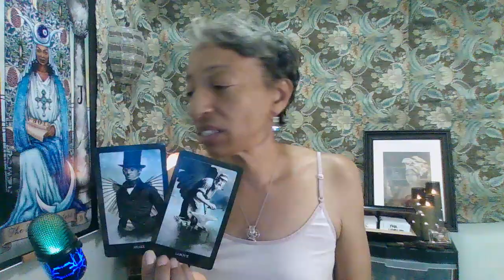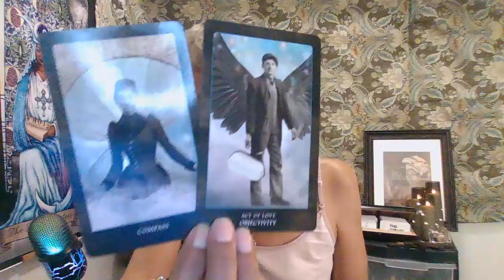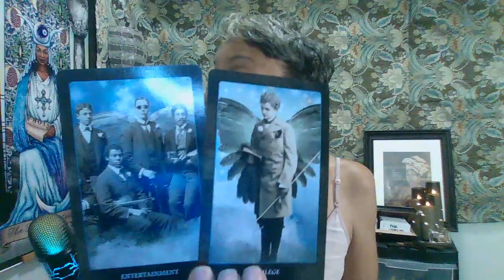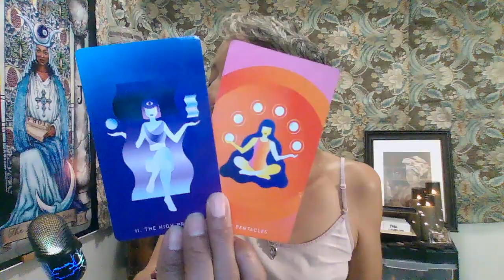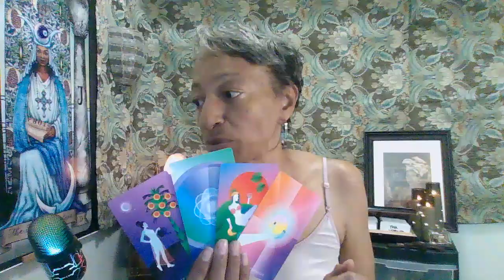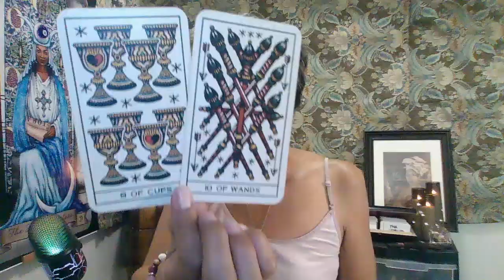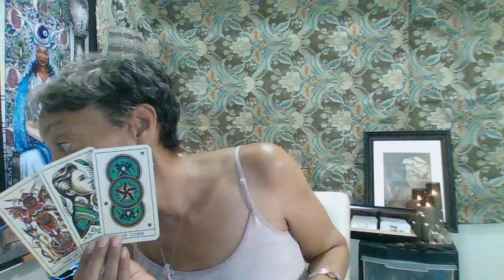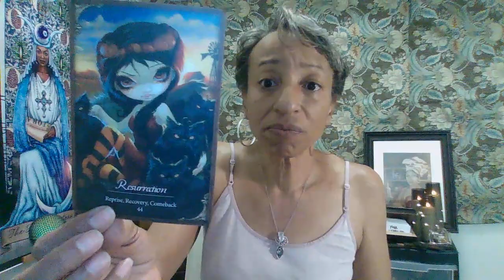Expect their ancestors to visit you tonight, while you sleep.